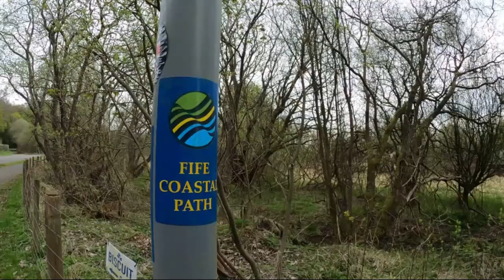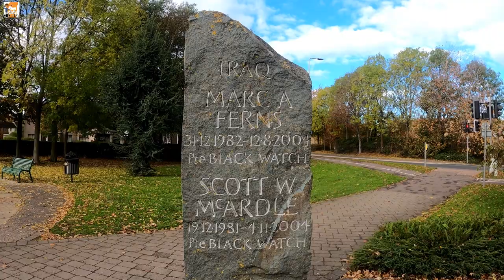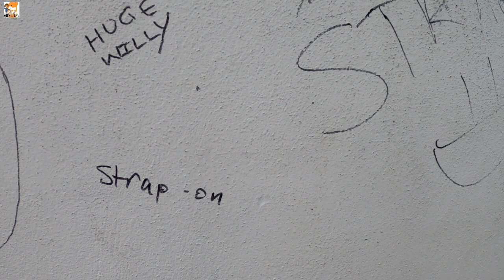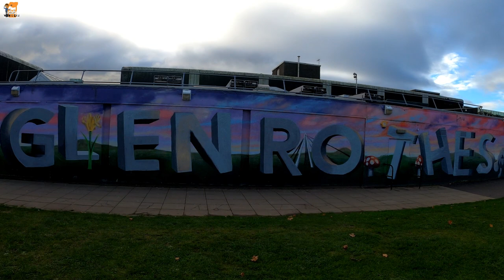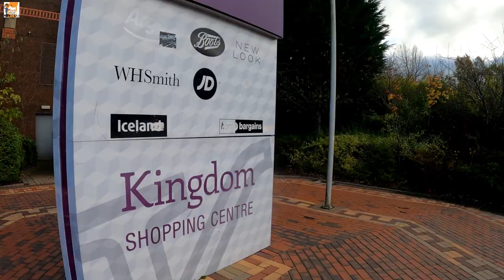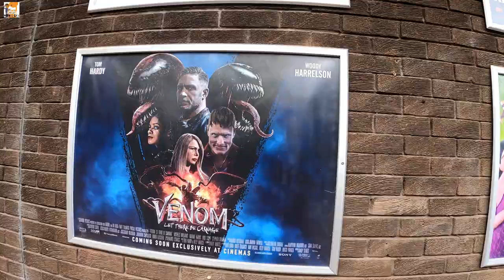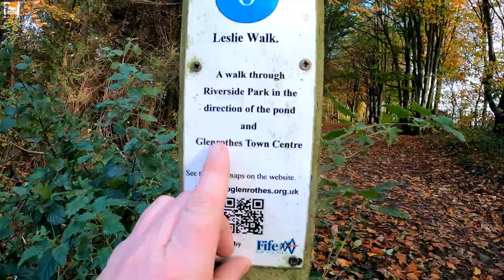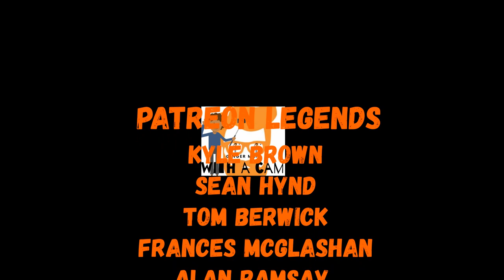Ginger Man:Episode 139- Glenrothes Returns 🎆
As Autumn begins to take hold of Fife, the Ginger man cant resist a return visit to one of his favourite towns, Glenrothes.

" This video may contain footage from Leslie"